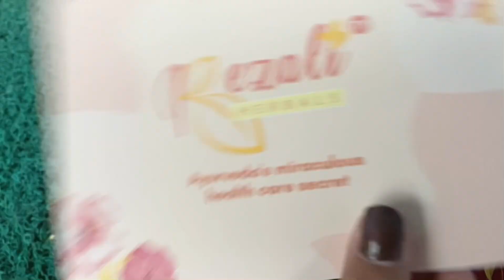Short Vlog | Grocery Run 🛒 | College assignments | Review video | Face serum & hair oil Review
Watch my new video ( wow skin science sunscreen-       )

Music credits to original musicians:

Musician: ASHUTOSH

Musician: @iksonmusic